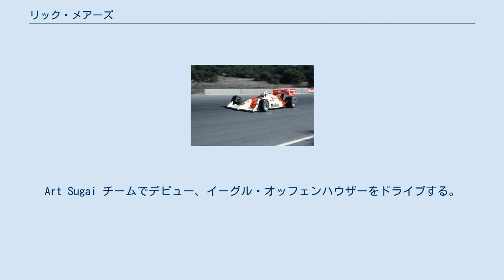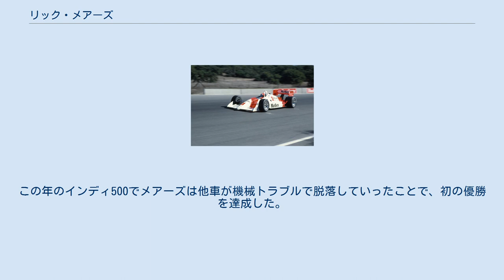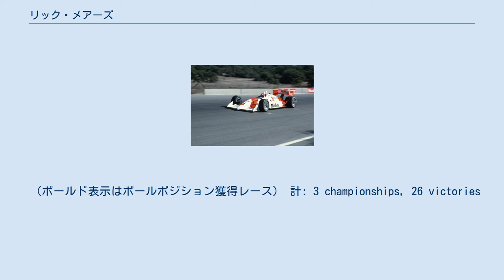リック・メアーズ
リック・レイヴォン・メアーズ (Rick Ravon Mears, 1951年12月3日 - ) は、アメリカ合衆国の元レーシング・ドライバー。
カンザス州ウィチタ出身。
インディ500で4度の優勝（1979, 1984, 1988, 1991）を成し遂げ、6度のポールポジション（1979, 1982, 1986, 1988, 1989, 1991）は最多記録である。
また、3度のCARTシリーズチャンピオン（1979, 1981, 1982）に輝いている。
 1991年のメアーズ車 メアーズはカリフォルニア州ベーカーズフィールドで成長し、オフロードレースでレース経歴を始めた。
1970年代後半にインディカーに参戦する。
Art Sugai チームでデビュー、イーグル・オッフェンハウザーをドライブする。
その速さでロジャー・ペンスキーの目にとまり、1978年にペンスキー・レーシングに移籍する。
当時ペンスキーにはトム・スニーバとマリオ・アンドレッティが所属していたが、アンドレッティはロータスでF1に参戦しており、ペンスキーは国内のレースに参戦できる若手のドライバーを欲しがっていた。
1978年の18戦のレースの内、メアーズはインディ500を含む9戦に参加した。
 インディ500でメアーズはフロントローに位置したが、トップに立つことなく104周目にエンジンブローでリタイアした。
2週間後、ミルウォーキーでのレックス・メイズ150で初優勝を遂げる。
アトランタでも優勝を遂げ、USAC時代に唯一行われた海外レースであるブランズ・ハッチでも優勝した。
1979年、インディカーはUSACからCARTへ運営が移る。
この年のインディ500でメアーズは他車が機械トラブルで脱落していったことで、初の優勝を達成した。
優勝3回と2位4回という成績で、この年のシリーズチャンピオンとなる。
1980年はシャパラルがグランドエフェクト効果で他車に対してアドバンテージを有しており、メアーズはメキシコシティの1勝のみでシリーズ4位に終わる。
 （ボールド表示はポールポジション獲得レース） 計: 3 championships, 26 victories